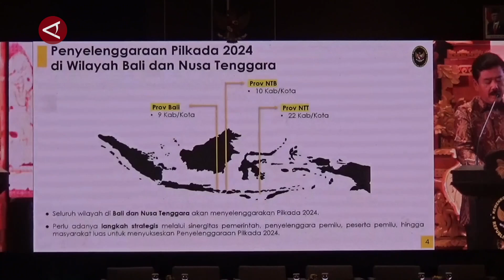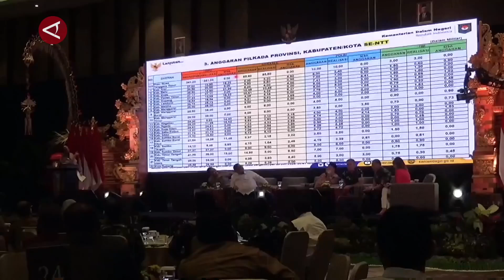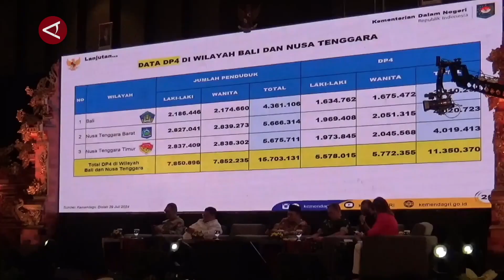Menko Polhukam tekankan sinergitas antar instansi cegah kerawanan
ANTARA - Menteri Koordinator Bidang Politik Hukum dan Keamanan Hadi Tjahjanto menekankan sinergitas antar kementerian lembaga dan pemerintah daerah dalam menjaga stabilitas polhukam selama penyelenggaraan Pilkada 2024. Hal itu diungkapkan dalam Rakor Kesiapan Penyelenggaraan Pilkada Serentak 2024 untuk wilayah Bali dan Nusa Tenggara, Selasa (30/7) di Nusa Dua, Badung, Bali. (Rita Laura/Fahrul Marwansyah/Farah Khadija)

3. Twiter :   / antaranews
4. Facebook:   / antaranewsdotcom
5. Instagram :   / antaranewscom